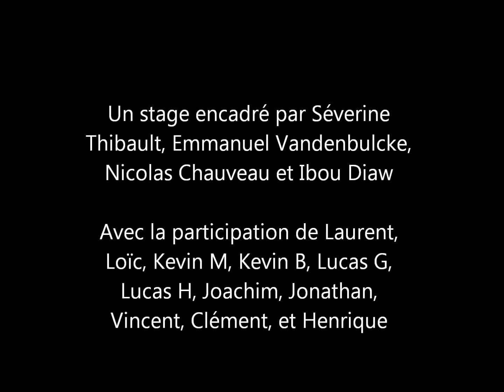Stage vacances Ligue 2012 le résumé de la semaine